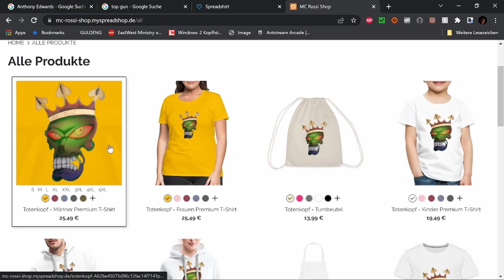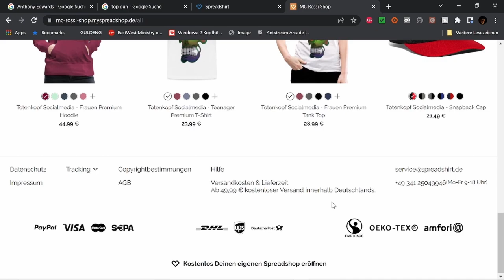Best of Twitch Juli Part 1